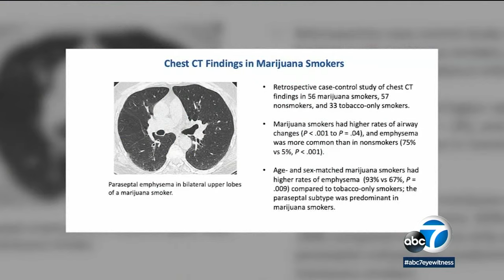Smoking weed may be more harmful to lungs than cigarettes - study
People who smoke marijuana were more likely to have certain types of lung damage than people who smoked cigarettes, according to a new study.